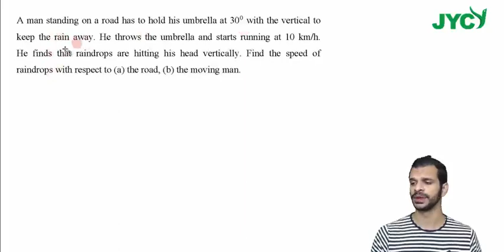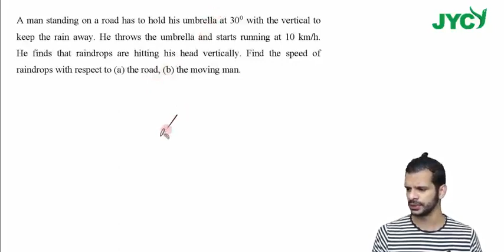30 Relative Velocity Ex3 1